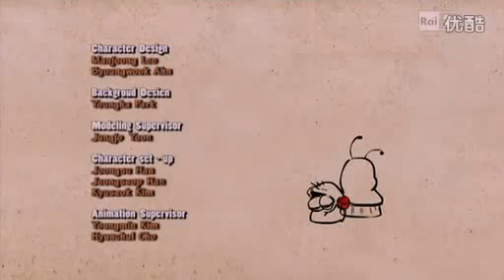Larva - Love 1